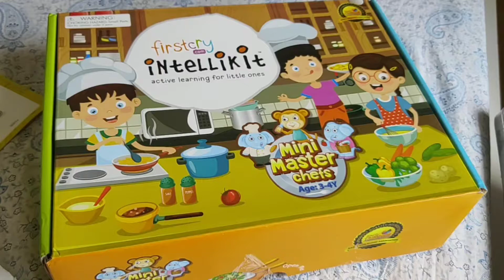Trying activities of Intellikit by First Cry| Activity kit for kids| Montessori at home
Hey everyone,

Hope you are doing fine and keeping safe during the pendemic. since there is no schooling for young kids their learning is lagging. so in order to fill the gap we spend one and a half hour sitting and doing certain activities as part of home schooling and Montessori at home. we do Various activities from drawing to colouring to art and craft. lately I've ordered some activity kits which are from various sites and wanted to post their reviews and so you what activities they are giving so in case you want to try you can go for it.

so today the activity that we are using is Intellikit by first cry. it has some rely reusable activity material which can be used against to give the child better understanding each time.  The material is safe and child friendly and strong to avoid easy tearing.

👉cost:- it cost me around Rs - 999
👉age groups:- I have ordered the kit for the age of 3-4. years though Ayushmaan is 2.5 years but he manages to do these activities since he has been doing various activities from the age of 15 months or so.

so depending on your child's ability you can order for his level or higher.

# Mai (A journey to motherhood) intellikit# first cry